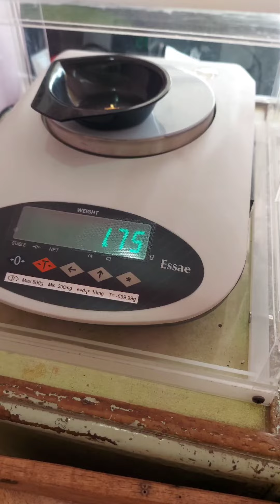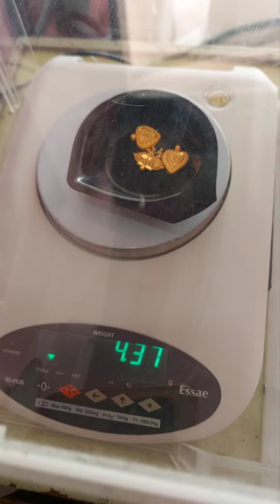22k gold new latest locket &dholna designs.by Krishan dev jewellers.gold locket & dholna jewellery.